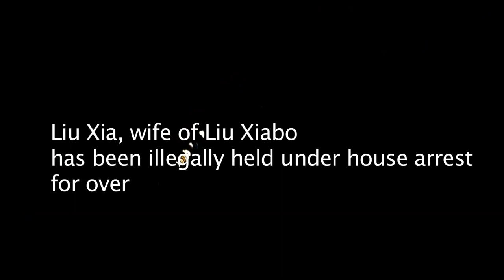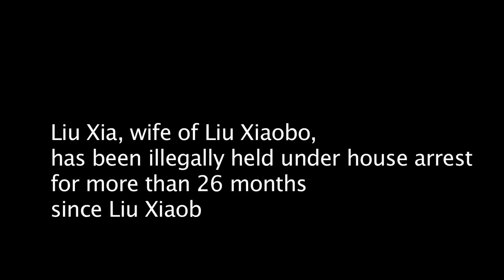China activists breach Liu Xia's house arrest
A recent video captures fellow Chinese activists taking great risks to visit Liu Xia, wife of imprisoned Nobel Laureate Liu Xiaobo, for a few dramatic moments.  Liu Xia has been held illegally under house arrest for more than two years -- this was a rare opportunity to communicate with friends in over 26 months.